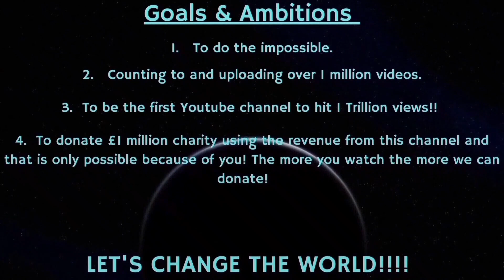Counting to ONE MILLION!!, This is Number 83,051